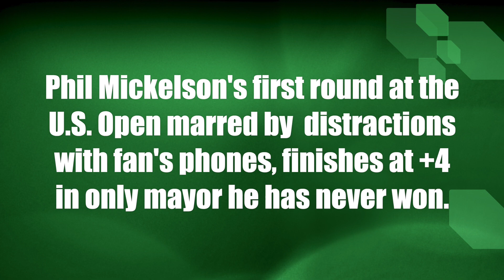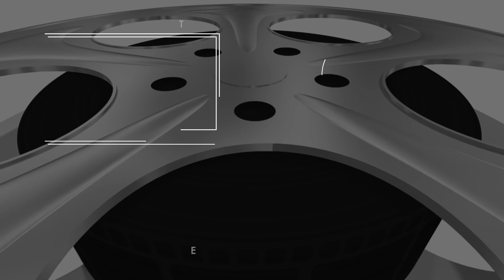Phil Mickelson addresses issues with fans' phones in 1st round of U.S. Open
ESPN's Bob Harig recaps Phil Mickelson's first round at the U.S. Open as PGA champion says distractions got to him during the rough day at Torrey Pines.